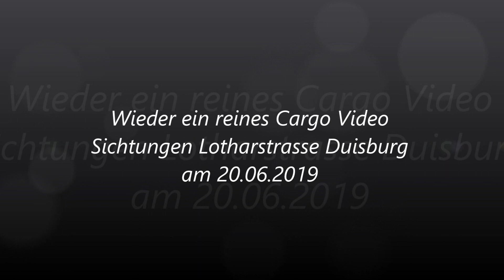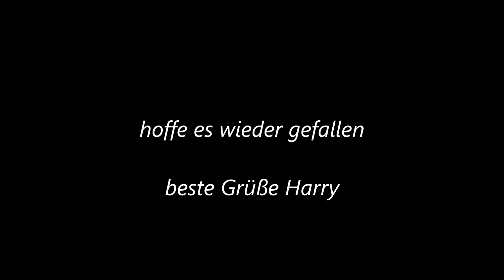Gütersichtungen Duisburg Lotharstarsse 20 06 2019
wieder mal dort gewesen und einige Cargozüge aufgenommen
viel Spaß Harry